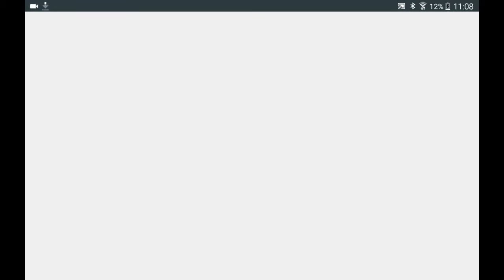Piano tiles 2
Tadgh l don't believe I had that score